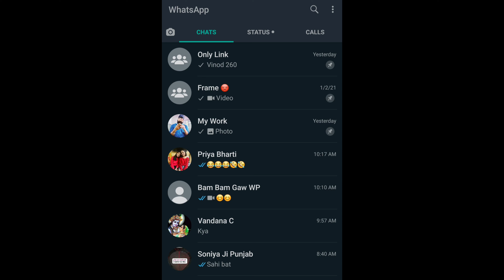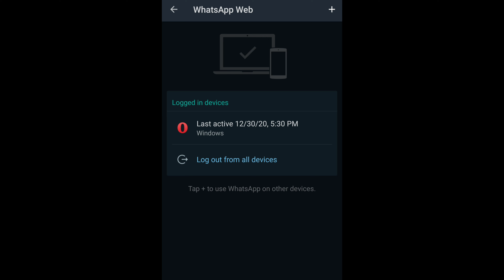कही आप का WhatsApp Hack तो नहीं Gaurav Tripathi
खम्मा घनी दोस्तों
आज इस दुनिया में व्हाट्सअप कौन नहीं चलता है !! लगभग सभी लोग चलाते है और इस तकनीक भरी दुनिया में लोग अपने दिमाग से लोगो के पर्सनल Bate या Matter बड़े आसानी से व्हाट्सस से पता कर लेते है और हम लोग को पता तक नहीं चलता !! अगर आप के साथ ऐसा कोई करता है या पहले से ही सतर्क कैसे रहे इन सब चीजों से, तो वीडियो को पूरा देखें क्यों की मैं इसके बारे में पूरी जानकारी दिया हूँ !!

Thanks A Lot Mere Dosto For Supporting Me.

Whatsapp App Web
Whastapp Trick
whatsapp tips&trick
Gaurav Tripathi Whatsapp video